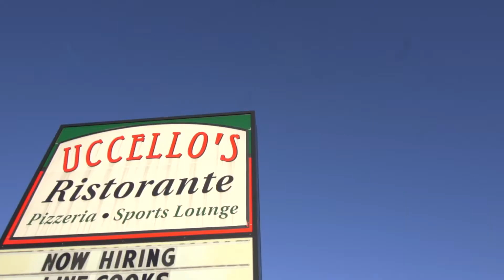Tip-a-Griffin: Supporting Griffins Youth Foundation